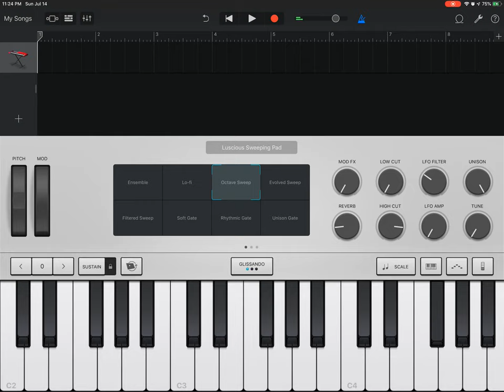Everyone’s gone theme